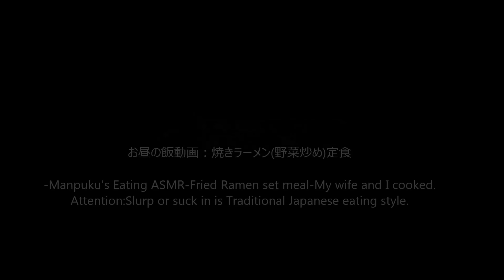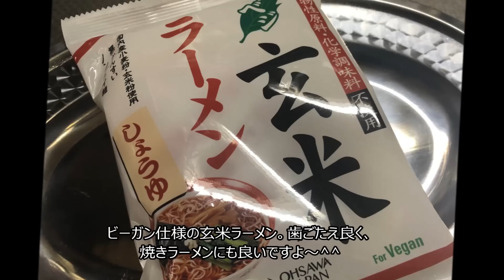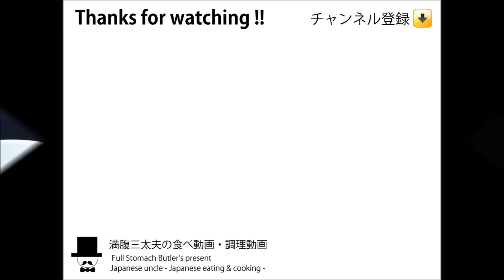[ASMR Eating Sounds 咀嚼音 飯テロ 動画]焼き(玄米)ラーメン定食を作って食べるオヤジ動画Japan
〇お昼の飯動画：焼きラーメン(野菜炒め)定食。焼きラーメン：ビーガン仕様市販の玄米袋麺1食分、キャベツ、小松菜、菜の花、人参、豚肉、しいたけ、ひらたけ、玉ねぎ、もやし、ネギ他。おやじ調理。小鉢はかみさん。
-Manpuku's Eating ASMR-Fried Ramen set meal-My wife and I cooked.

てんてきの糖：
ユウキ食品(無添加ガラスープの素等中華調味料)